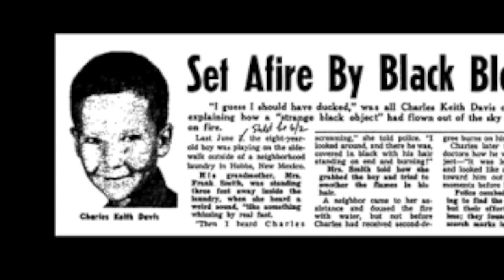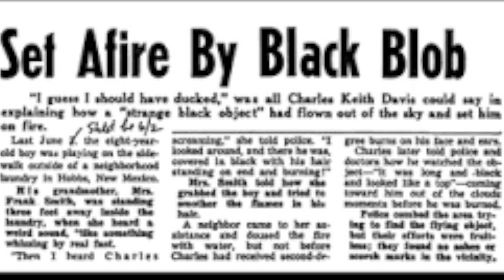AudioBlog: Injured by the UFO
Starting in 1947, UFOs seemed to be engaging humanity in a step-by-step process. In the first few years, only the UFOs were reported. Then, there were accounts of occupants showing themselves during what has become known as the 1954 French Wave. An intimate encounter was described by Brazilian farmer, Antônio Villas Boas, in 1957, and Betty and Barney Hill reported that, in 1961,they had been abducted. So far, no one was hurt during any of the encounters, but that would change in 1964.